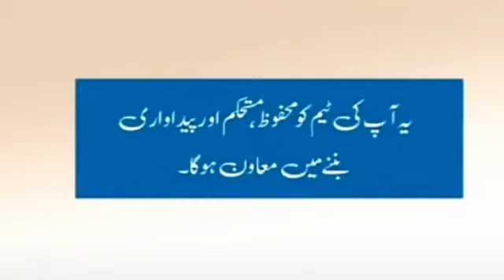Learn to Distinguish between obstructive and usefull people in the office.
Don't Forget to Leave keep supporting ❤️